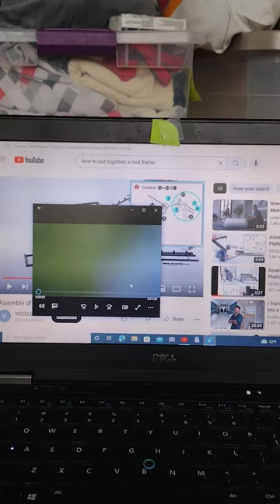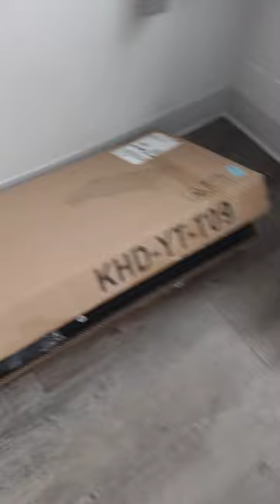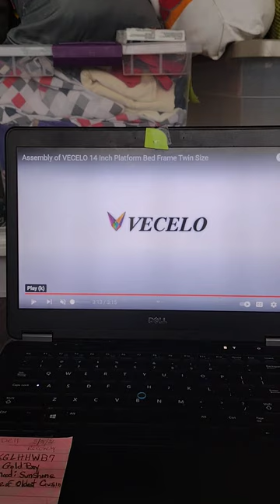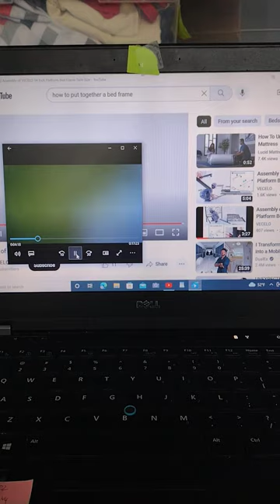I just Put up A Twin Bed 🛏️🛏️Using A YouTube Tutorial! A Tremendous Help. 🙏🏽🙏🏽💕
I Just Put Up A Twin Bed 🛏️🛏️ Using A YouTube Tutorial! A Tremendous Help. Go to VBeautiful Playlist @vlaruth3442

🖐️ Greetings to my Wonderful Supporters, and for always sharing some of your precious energy with me.

I'm still getting my place together for my family coming in from out of town.

Stay with me, and don't go no where! 😋. Enjoy this digital visual and stay close.

Don't forget to put a smile on my face and in my heart, as I  aspire to do the same. 🙏🏽🫂

VBeautiful 🐛🦋

Covering Prince's " KISS" 💋